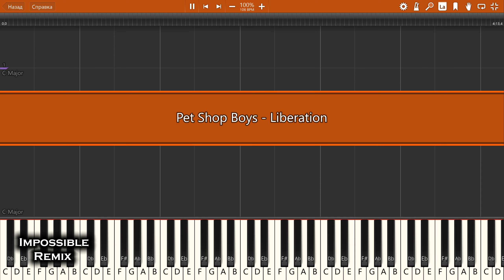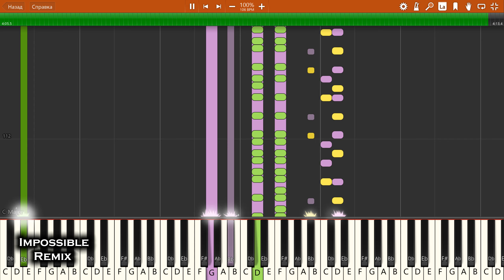IMPOSSIBLE REMIX - Pet Shop Boys - Liberation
Pet Shop Boys - Liberation - IMPOSSIBLE PIANO REMIX